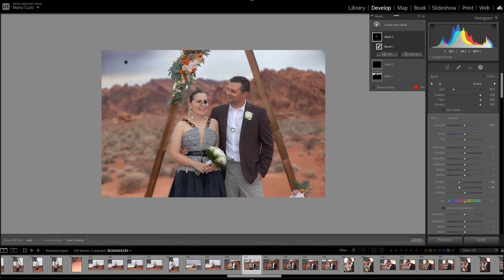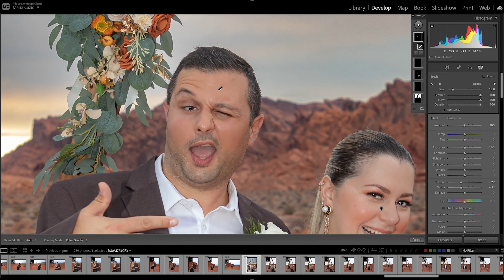Valley of Fire State Park Nevada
We shot this Wedding at Valley of Fire State Park Nevada!!
It was such an amazing day to shoot our Bride and Groom.. we shot photos, filmed some videos and reels.. so much fun.

At the end of the video I will show you some before and after shots of how the photos turned out!